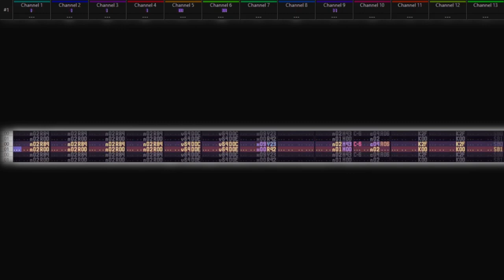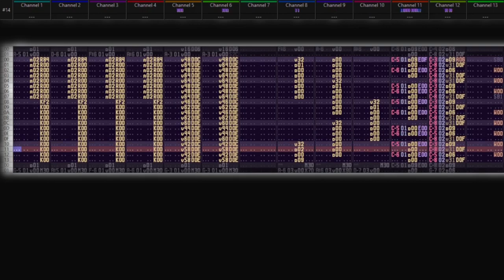void [IT (4K)] (2020)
Some existential size-limited super-compressed chip-drum and bass!

This was submitted to Battle of the Bits' Spring Tracks IX, where it got 2nd out of all 4KiB tracker module submissions!

Title: void
Completed: 08 May 2020
File Size (IT): 4028 bytes
File Size (MP3): 4.37MB
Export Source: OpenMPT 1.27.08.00